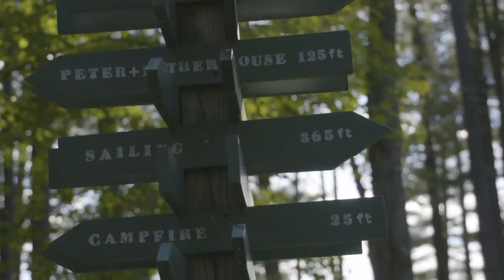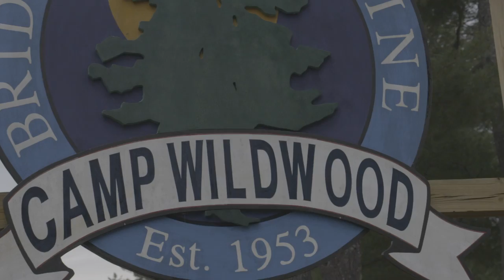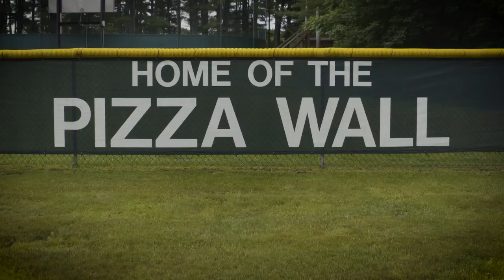Camp Wildwood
Since 1953, Wildwood has flourished as a family-owned and operated summer camp for boys on the secluded shores of Woods Pond in Bridgton, Maine. Our mission is to create a fun, active, educational and safe environment for campers to maximize their social, emotional and personal development. We strive to promote social balance, diversity and positive growth within the Camp Wildwood community. More than just a camp, we are a family.